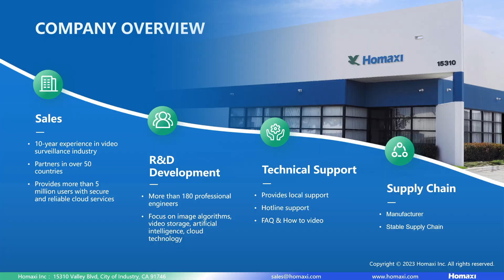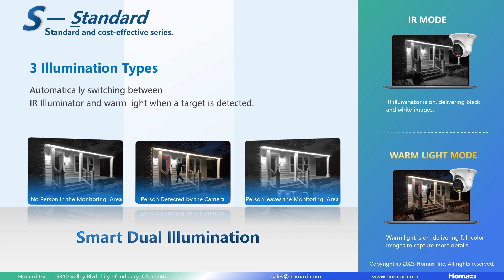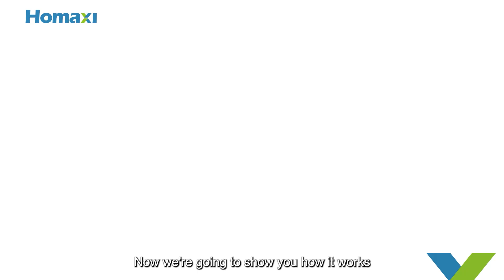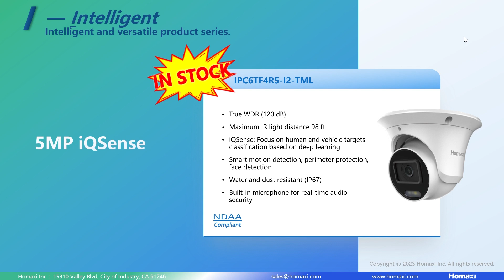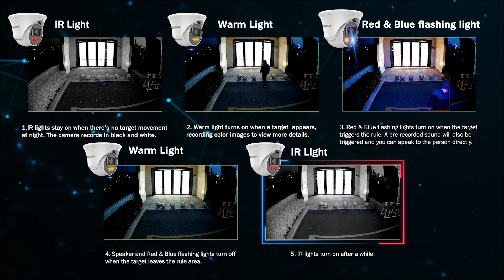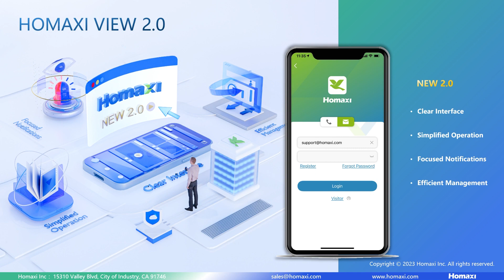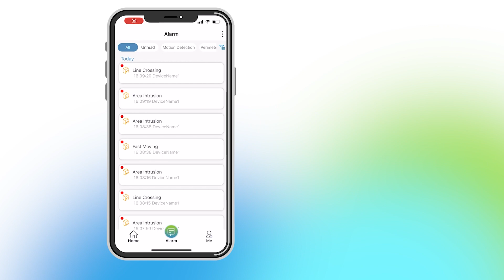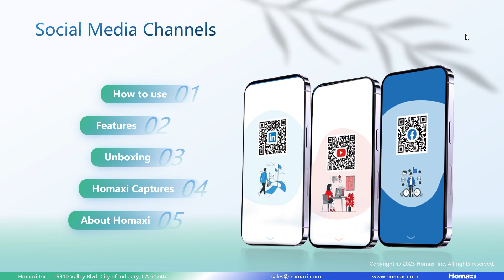Homaxi in collaboration with Low Volatge Direct present Homaxi Counter Day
Welcome to Homaxi Counter Day! In this video, we bring you an exclusive review of our highly anticipated Counter Day event, where we showcase the cutting-edge security products and solutions.

At Homaxi, we understand the importance of protecting what matters most to you. Our company specializes in providing advanced security systems and services that ensure the safety and peace of mind of homeowners and businesses alike.

In this video, we'll provide a comprehensive introduction to our company, our products and techologies, highlighting our commitment to excellence, customer satisfaction, and industry expertise. With a team of highly skilled professionals, we deliver customized security solutions tailored to meet the unique needs and challenges of our customers.

Track: Folk Travel [Travel Music] by MokkaMusic / Old Stories